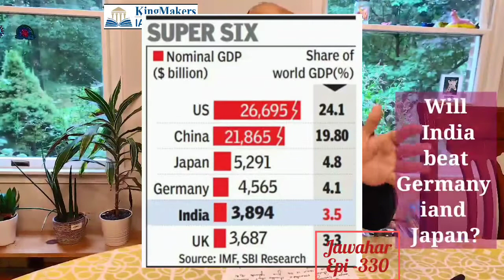Will INDIA beat GERMANY and JAPAN?